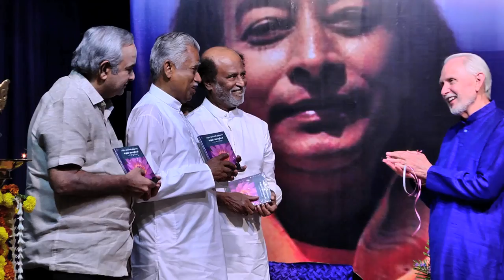Superstar Rajinikanth receives Swami Kriyananda's first book translated into Tamil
Part 4 of 4. This took place at a programme, "Change Your Destiny through Kriya Yoga," on 12 Nov 2017, attended by Superstar Sri Rajinikanth, who was presented the first book of Swami Kriyananda translated into Tamil, -Affirmations for Self-Healing-. Sri Kaarthikeyan, as well as Sri Murali of Sri Krishna Sweets, also received copies. The main lecture was giving by Ananda Sangha's Worldwide Directors, Nayaswamis Jyotish and Devi. Ananda offers the kriya yoga of Mahavatar Babaji as taught by Paramhansa Yogananda, author of Autobiography of a Yogi. Ananda was founded by Yogananda's close, direct disciple, Swami Kriyananda.